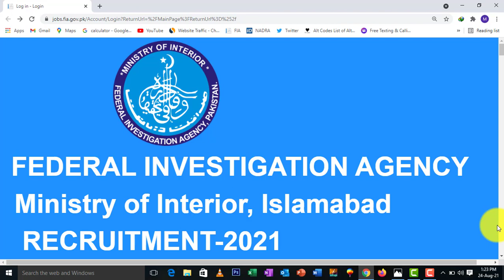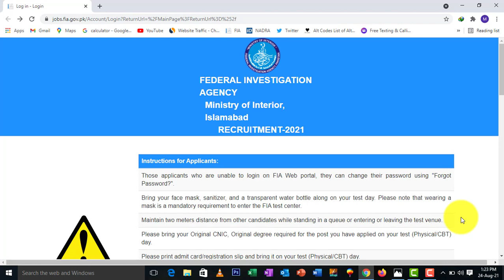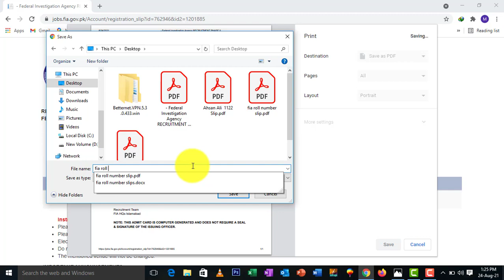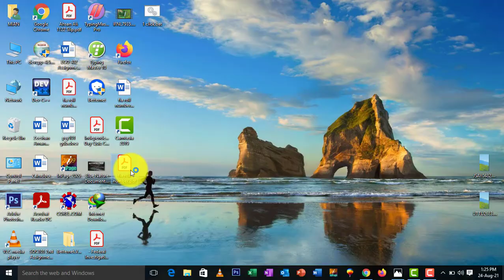How to download FIA Roll Number Slip 2021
In this Video I Explained clearly that How to download or print FIA Roll Number Slip For all posts. If you have any query regarding FIA slips fell free to ask via comment section. Thanks
FIA Roll Number Slips 2021
FIA Job 2021